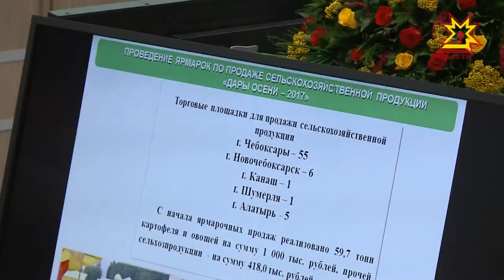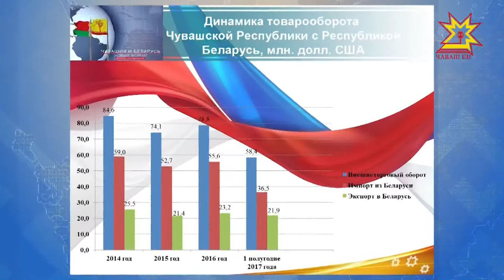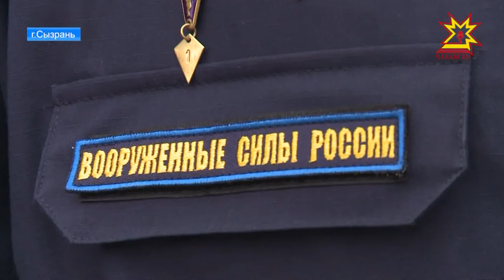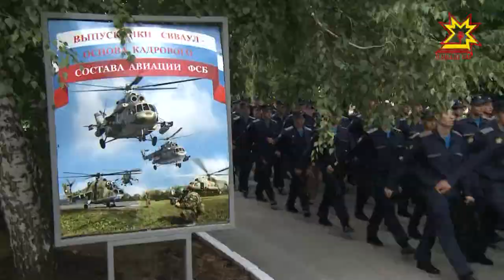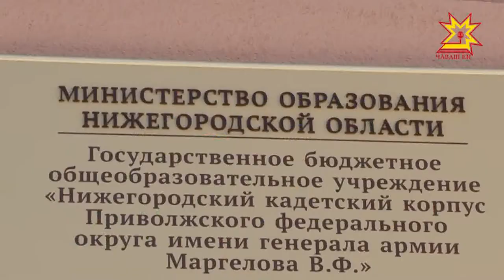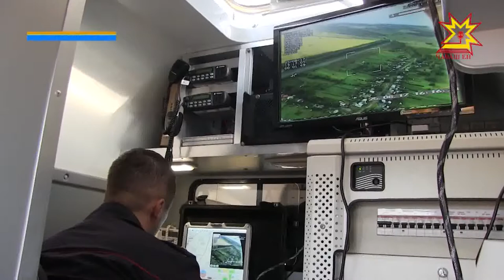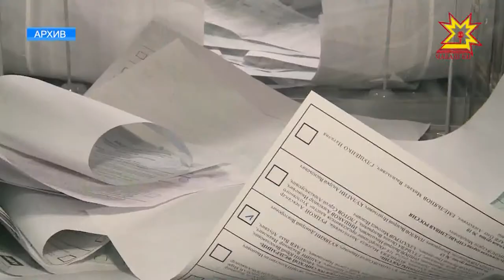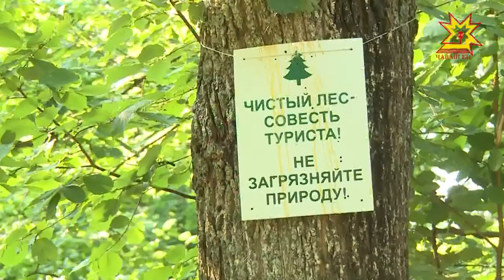Республика 04.09.2017 на русском языке. Вечерний выпуск